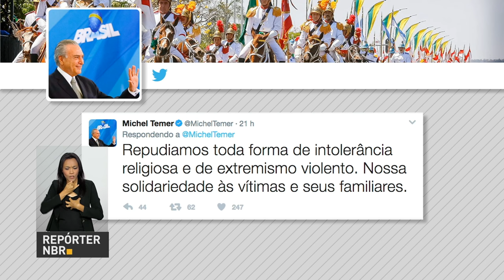Ministros da Fazenda e do Planejamento participam de seminário sobre a Reforma da Previdência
REPÓRTER NBR 9H - 10.04.17: Ministros Henrique Meirelles, da Fazenda, e Dyogo Oliveira, do Planejamento, participam nesta segunda-feira (10) de seminário sobre a reforma da Previdência, promovido pelo jornal O Globo. Começou no último sábado (8) a segunda fase de pagamentos das contas inativas do FGTS para nascidos em março, abril e maio. E mais: Mercado financeiro estima inflação de 4,09% para 2017.